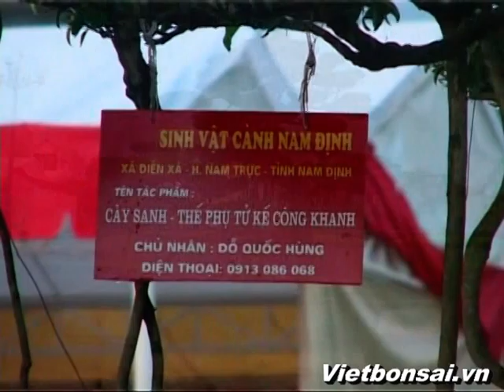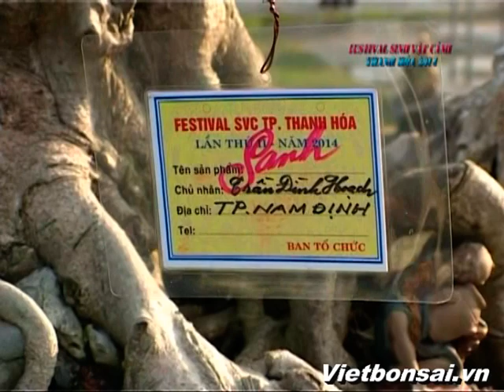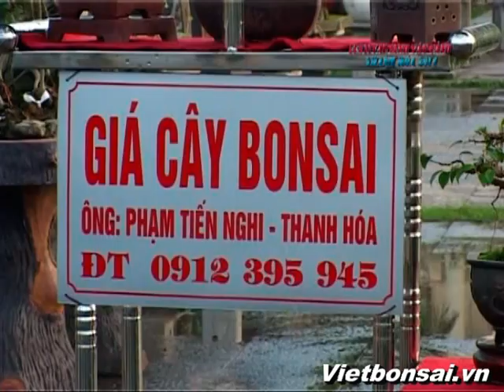Festival sinh vật cảnh, đá qúy, đá phong thủy TP. Thanh Hóa lần thứ 2 năm 2014 - PIII